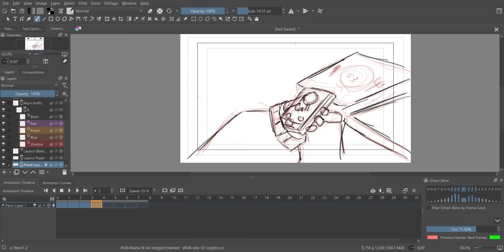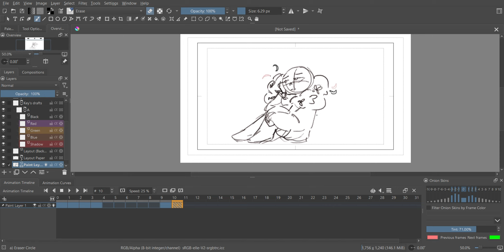just a little video of a meme im working on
i meant it literally also warning the video is speed up